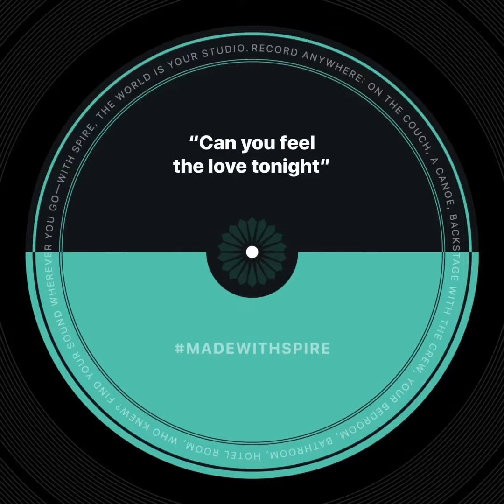Can You Feel The Love Tonight